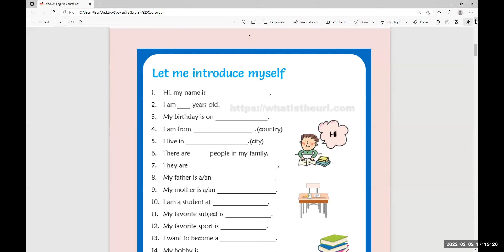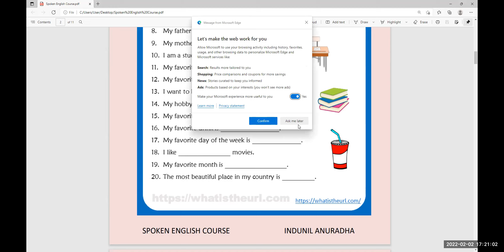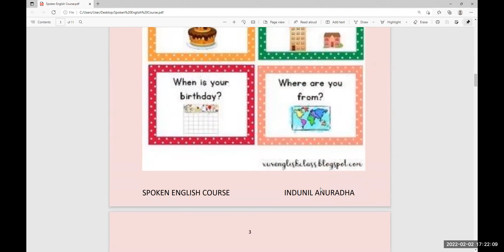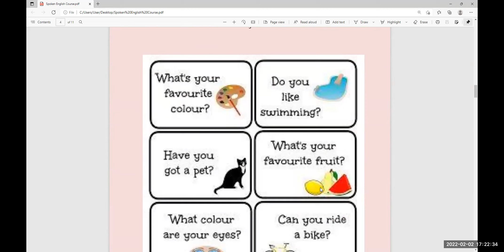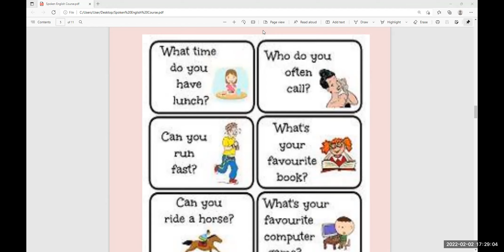Practical English Class for Grade 8/9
1st Video of 2nd February